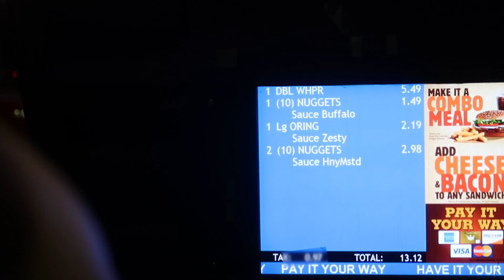Letting The Person in FRONT of Us Decide What We Eat!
300 Likes!?